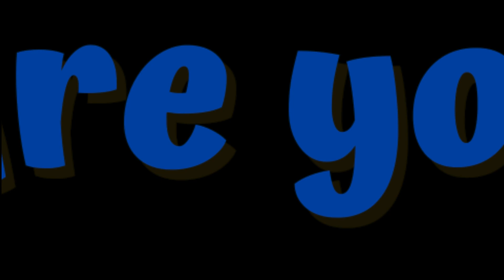Morning Show Aug 22